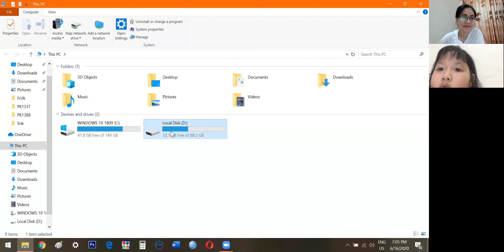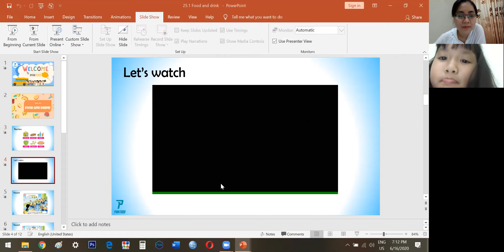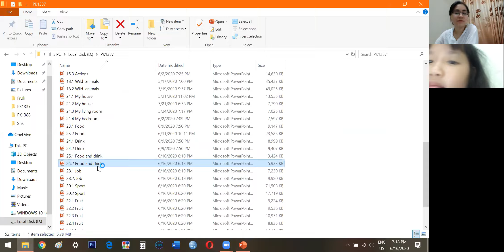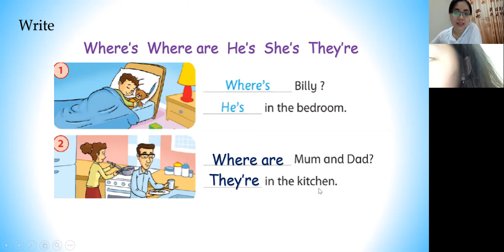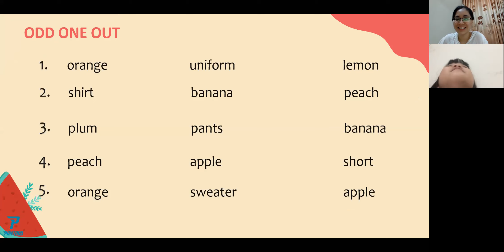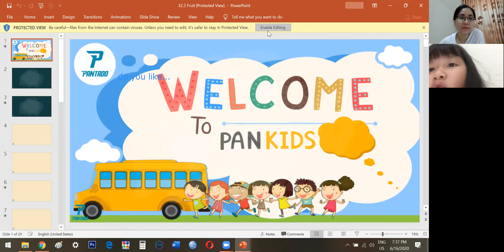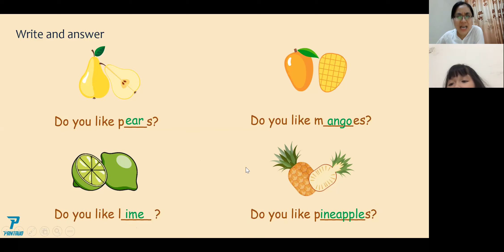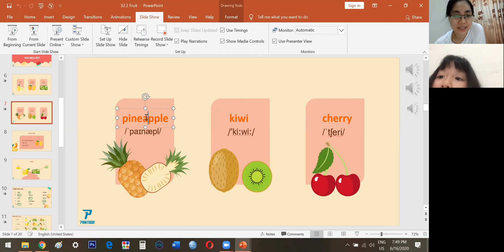PK1337 Day 28 Starters